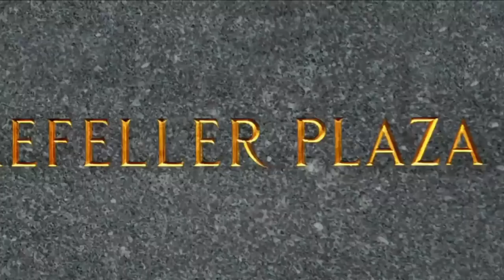Tracy Impersonates Liz | 30 Rock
Famous skateboarder, Liz Lemon, has to deal with a frustrated Tracy.